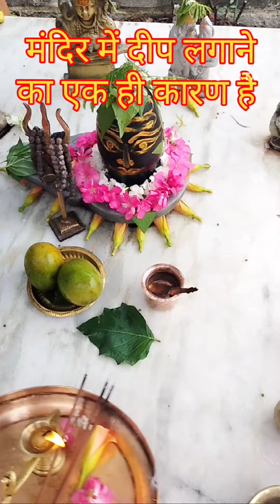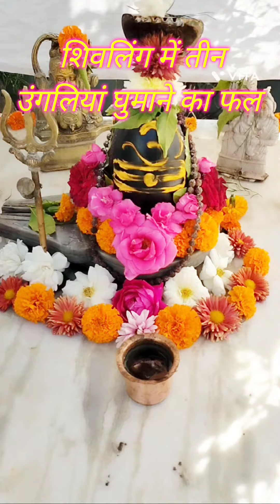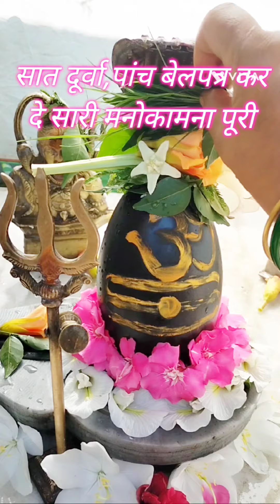घर में कौन से शिवलिंग की स्थापना करवानी चाहिए#तीन उंगलियां घूमने का रहस्य#shivmahapuran#pradeep🙏🔱